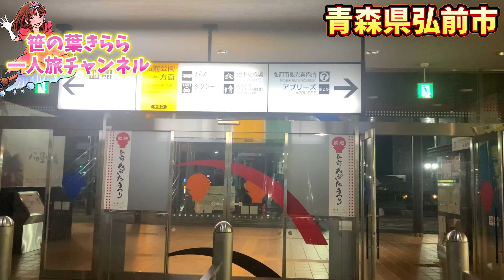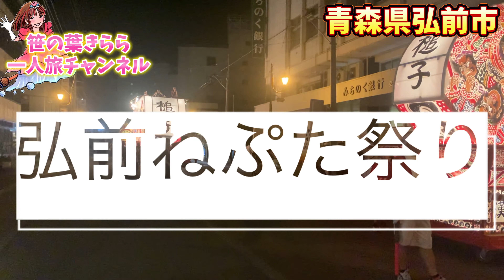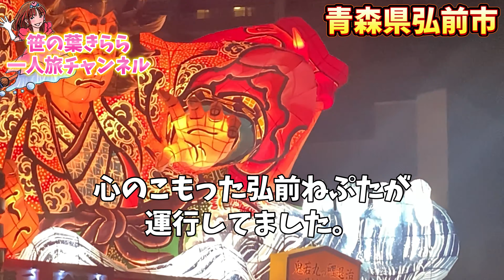弘前ねぷたまつり 青森 東北 祭り 旅行動画 一人旅 旅行 travel JAPAN 弘前 弘前ねぷた 青森観光 ねぷた 弘前市 東北旅 青森観光 青森旅行 山車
東北夏祭りを巡る一人旅
青森県弘前市で開催された弘前ねぷたまつりを見物しました。

関連ブログ
弘前ねぷたまつり

全国各地へ一人で旅をしながらマジックショーをしている 出張マジシャン 荒木巴（笹の葉きらら）が旅先で出会った面白いものやエンタメ、美味しかったお店、珍しい観光地を気ままにアップしています。